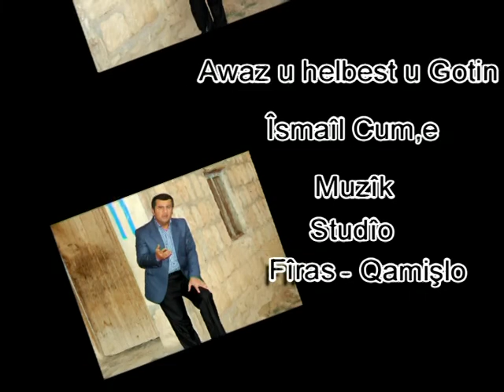Ismail Cum'a Bêrivan اسماعيل جمعه بيريفان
mikaileredni